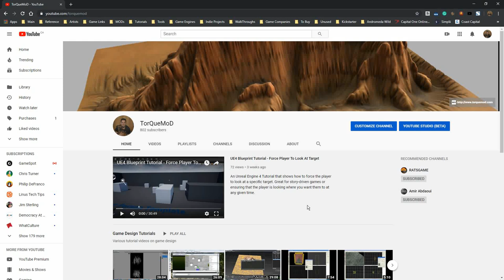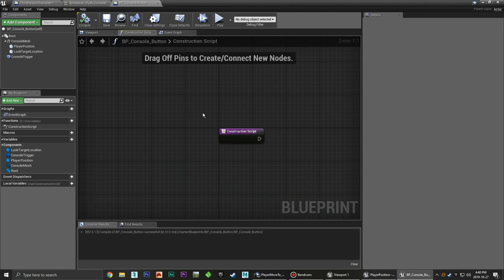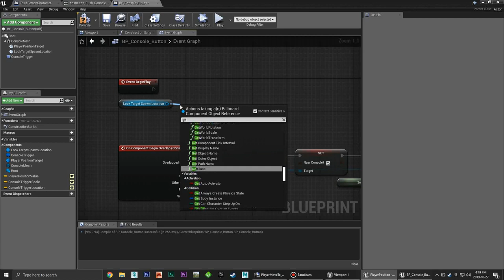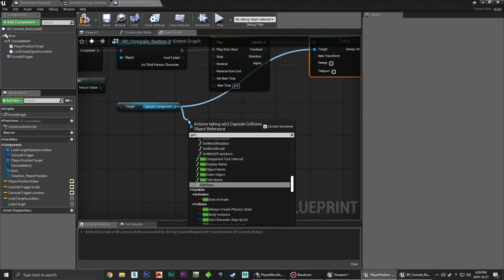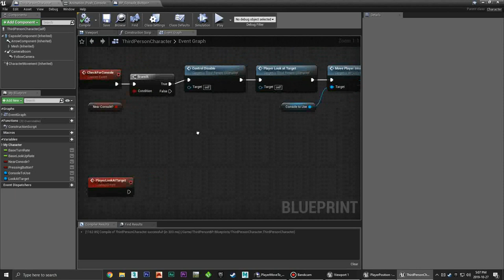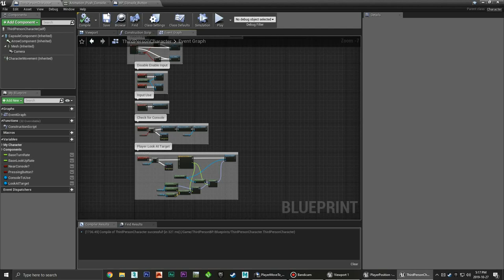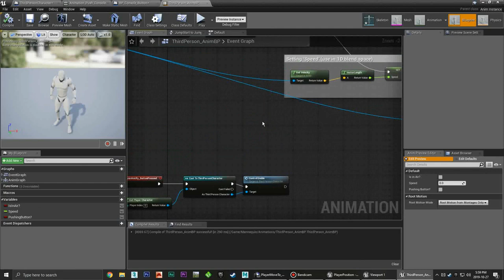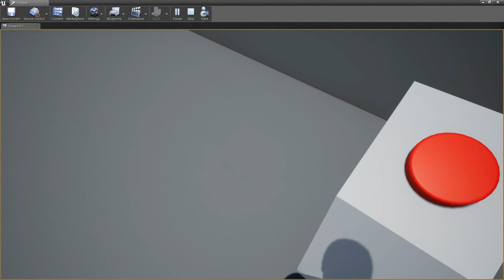UE4 Blueprint Tutorial - Move Player to Position (Used for True First Person animations)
A tutorial on how to nudge the player towards a specific position in the world for lining up True First Person animations.